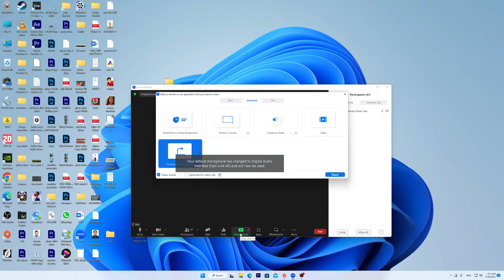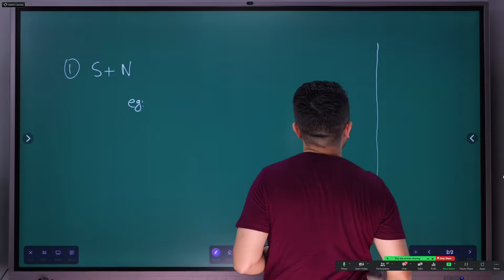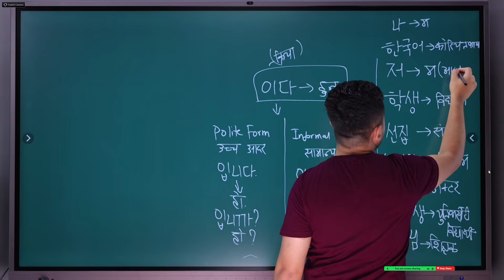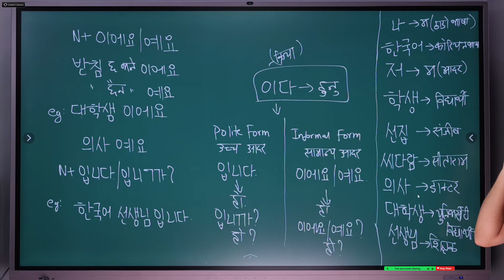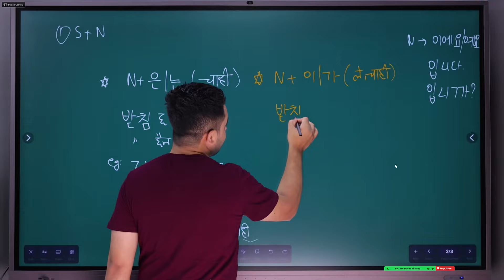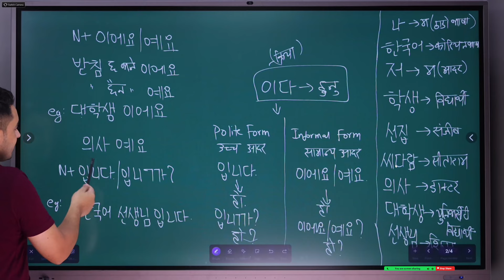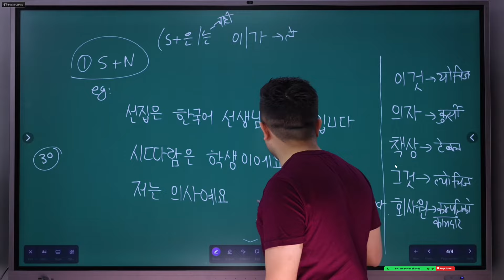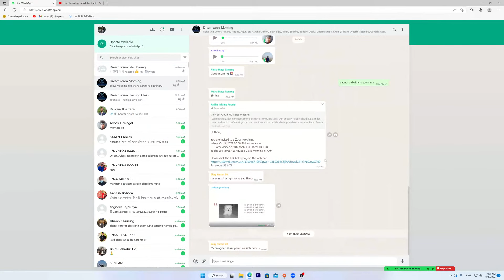Eps Korean Language in Nepali Zoom Online Class Morning Grammer Lesson 1